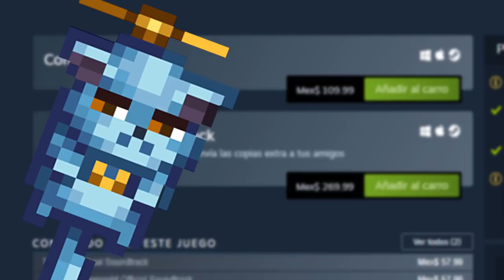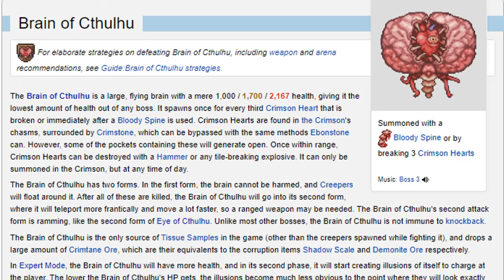TODO TERRARIA EN 1 MINUTO - (Resumiendo tus primeros pasos en terraria)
Video de compañero usado al final:
Imanol cj